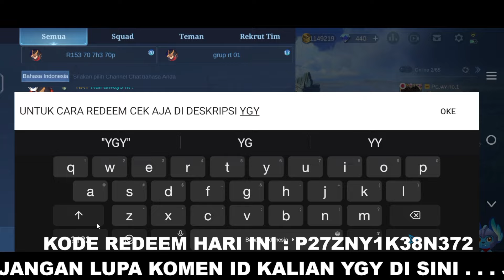KODE REDEEM ML HARI INI 03 SEPTEMBER 2022 - KODE REDEEM MOBILE LEGENDS TERBARU SEPTEMBER 2022 GRATIS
KODE REDEEM ML HARI INI EVENT TERBARU 2022 CARA DAPATKAN EFEK RECALL TASTAS DAN SKIN EPIC GRATIS !!!
UPDATE PATCH NOTE 1.7.16 ADVANCE SERVER MOBILE LEGENDS
TALENT SYSTEM CANCELLED? | MINSITTHAR BUFF, GUSION NERF, BEATRIX NERF, FARAMIS NERF, ALICE BUFF
UPDATE FRAGMENT SHOP SKIN STARLIGHT PILIHAN SEPTEMBER OKTOBER 2022 | BOCORAN SKIN & EVENT TERBARU
TANPA DIAMOND❗CARA DAPATKAN SKIN STARLIGHT ATLAS SPACE MECH GRATIS ? TANPA TOP UP - MOBILE LEGENDS
TANPA TOP UP❗CARA DAPATKAN SKIN STARLIGHT ATLAS SPACE MECH GRATIS TANPA DIAMOND - MOBILE LEGENDS
CARA DAPATKAN STARLIGHT MEMBER CARD BULAN SEPTEMBER GRATIS SKIN ATLAS SPACE MECH - KODE REDEEM MLBB
starlight september 2022
Hak Istimewa Starlight Bulan September | Atlas "Space Mech" | Mobile Legends: Bang Bang
POLA DRAW SILVANA MIDNIGHT JUSTICE'S SUMMON🔴DRAW PATTERN SILVANNA MIDNIGHT JUSTICE'S SUMMON TERBARU
POLA DRAW SKIN SILVANNA MIDNIGHT JUSTICE'S SUMMON ML🌺DRAW PATTERN SILVANNA MIDNIGHT JUSTICE'S CALL 6
POLA DRAW EVENT MIDNIGHT JUSTICE'S CALL SILVANA ELITE SKIN - MOBILE LEGENDS
BOCORAN EVENT MLBB X SAINT SEIYA❗GACHA 10X DI JAMIN DAPAT SKIN SAINT SEIYA X MLBB - UPDATE EVENT ML
BOCORAN EVENT SAINT SEIYA x MOBILE LEGENDS - CARA MENDAPATKAN SKIN DAN TOKEN NYA! AUTO BORONG SEMUA!
Bocoran Event Saint Seiya x MLBB
10x draw dijamin dapat Pegasus Seiya (Badang)
SAINT SEIYA COLLAB IS COMING SOON!
FULL BAHAS EVENT SAINT SEIYA
PRIZEPOOL MLBB X SAINT SEIYA
COBA GACHA 10X DI EVENT MLBB X SAINT SEIYA
TOKEN GRATIS EVENT SAINT SEIYA X MOBILE LEGENDS PRIZE POOL SKIN BADANG CHOU VALIR
ANIMASI GATCHA EVENT MOBILE LEGEND X SAINT SEIYA
SUDAH RILIS !! EVENT COLLAB MLBB x SAINT SEIYA! DI JAMIN DAPET SKIN SEIYA 10X DRAW !!
mlbb x saint seiya
SPIN EVENT SKIN SAINT SEIYA MOBILE LEGEND
BOCORAN EVENT MLBB X SAINT SEIYA 2022 - PRIZEPOOL, HARGA SKIN DAN HADIAH LAINNYA - MOBILE LEGENDSBUKAN JUJUTSU KAISEN !! BADANG JADI PEGASUS, VALIR JADI PHOENIX, CHOU JADI NAGA. MLBB X SAINT SEIYA
New Event Saint Seiya X Mobile Legends
CARA MENDAPATKAN SKIN EPIC GRATIS DI EVENT MYSTERY SHOP - BUG MYSTERY SHOP MLBB TERBARU AGUSTUS 2022
New Next Event - Get Harley New Skin - Mobile Legends: Bang Bang
Project NEXT Express 2022 | Revamp Hero & Skin | Mobile Legends: Bang Bang
Harley Magic Show mlbbnewskin REMAKE UPCOMING SKINS - HARLEY NEW SKINS - UPCOMING EVENTS | Mobile Legends
CARA CEPAT MENYELESAIKAN MISI EVENT WEB ISLAND PARTY MLBB - CARA DAPAT SKIN EPIC FRANCO GRATIS!!!
LOGIN SEKARANG !! EVENT WEB ISLAND PARTY ! SKIN EPIK GRATIS UNTUK PLAYER GRATISAN
CARA CEPAT MENYELESAIKAN MISI EVENT WEB ISLAND PARTY MLBB DAPAT SKIN EPIC GRATIS
JOIN WEB EVENT FOR A CHANCE TO WIN EPIC SKINS
UPDATE FRAGMENT SHOP BULAN AGUSTUS - SEPTEMBER 2022 MLBB - UPDATE JADWAL RILIS RARE SKIN STARLIGHT FRAGMENT SHOP
PENYEBAB SKIN PAO MOLTEN BREATH TIDAK ADA DI MAGIC CHESS MLBB - SKIN SEASON PAO MOLTEN BREATH HILANG
Cara Cepat Mendapatkan 32k Battle Poin Untuk Membeli Hero Baru
CARA MENDAPATKAN 32K BATTLE POIN GRATIS SETIAP HARI
CARA MENDAPATKAN BANYAK JADE ORNAMENT GRATIS
CARA MENDAPATKAN JADE TOKEN GRATIS
CARA MENDAPATKAN SKIN KUNGFU PANDA GRATIS! - DIJAMIN DAPAT SKIN THAMUZ GENERAL KAI DALAM 10X DRAW!!
CARA MENDAPATKAN SKIN THAMUZ GENERAL KAI GRATIS!! MISI TIKET DRAW GRATISAN MLBB X KUNGFU PANDA
How Much Diamonds For A Kungfu Panda Skin || Buying 800 Jade Ornament || Mobile Legends: Bang Bang
TOTAL 31 JADE TOKEN KUNGFU PANDA DI 2 RONDE - CUKUP 30K SUDAH BISA DAPAT SKIN THAMUZ GENERAL KAI
Hero Baru Joy Over Power Banget, Auto Ban